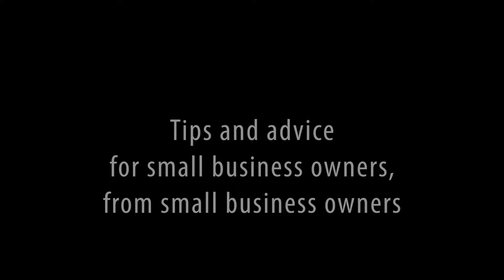Wednesday Wisdom Michael Rogers